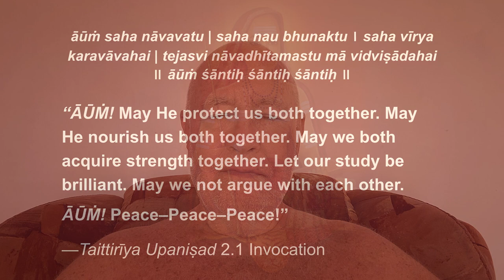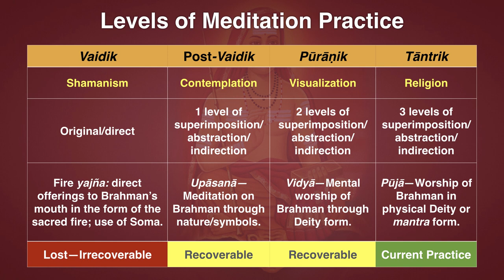Brahma-sūtra: Levels of Meditation Practice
From the Vaidik period to the present day, religious and spiritual practices have become more indirect, with several levels of symbolism, abstraction and superimposition. Nevertheless, a lineage remains potent, if—and only if—the connection to the original Vaidik literature is maintained as the basis and ultimate authority. If mere human intelligence tries to replace the Vedas in a lineage, it deteriorates into an ordinary dualistic religion.